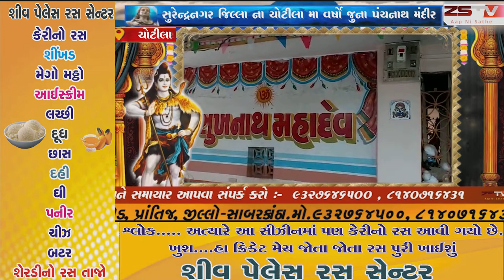.સુરેન્દ્રનગર જિલ્લા ના ચોટીલા મા વર્ષો જુના પંચનાથ મંદીર મા શિવભકતો માટે બરફ ના શિવલિંગ